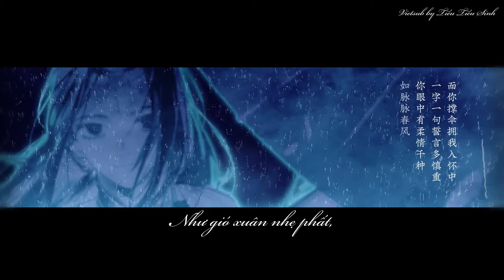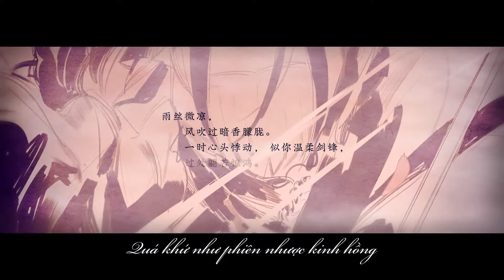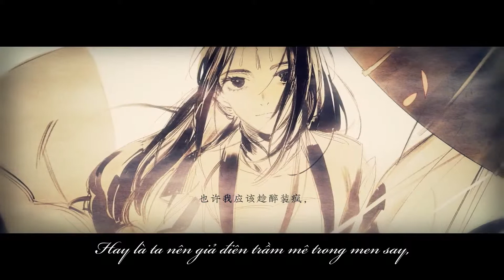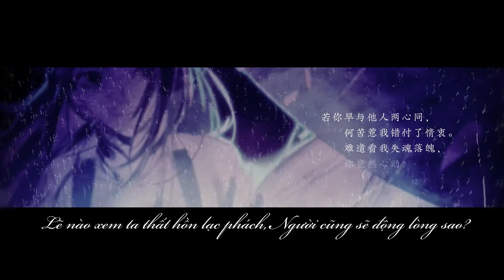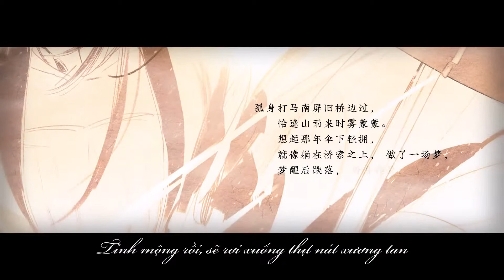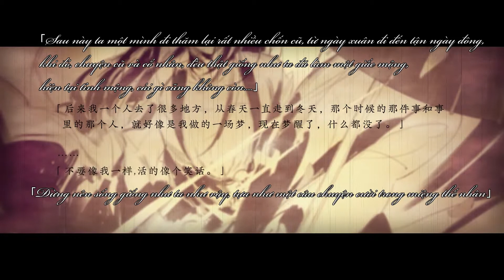[Vietsub] Ta một đạo cô bằng hữu _ Song Sênh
Ca khúc: Ta một đạo cô bằng hữu  我的一个道姑朋友
Trình bày: Song Sênh 双笙
Nguyên xướng: Lon

Mô tả:
Oa cảm thấy không có gì phải giải thích cái tựa đề... bất quá, hình như có nhiều người không hiểu nên chú thích một chút vậy
'Ta, một đạo cô, cuối cùng vẫn chỉ là bằng hữu'
Ý nghĩa như trên

Chú thích:
'Hỉ yến' là tiệc cưới, Oa thấy dịch tiệc cưới không hay nên để nguyên
'Phiên nhược kinh hồng' là như một ánh hồng thoáng mà qua, ý chỉ sự việc lướt qua như trong chớp mắt
'nhất sương tình nguyện' có thể hiểu như yêu đơn phương, một mình trả giá
'mã cụ' là bộ dụng cụ cho ngựa (lý do ko dịch thẳng ra như trên)
'vô ảnh vô túng' là không có hình ảnh cũng không có bóng dáng